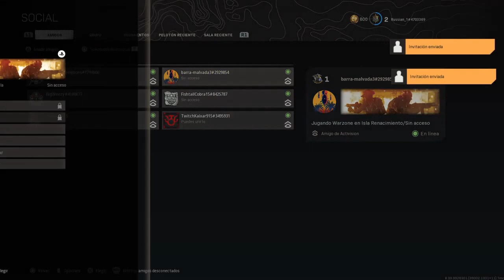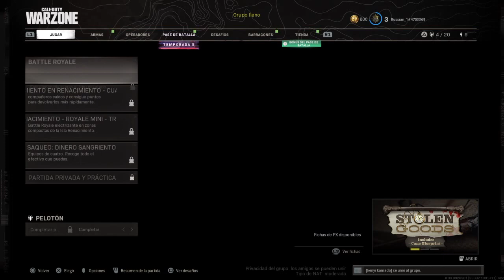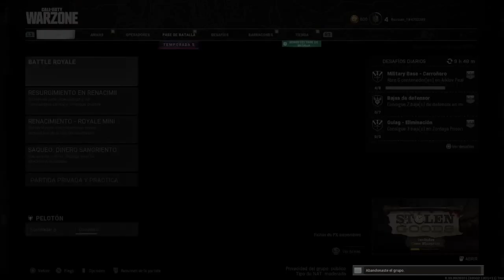El relámpago dorado en warzone